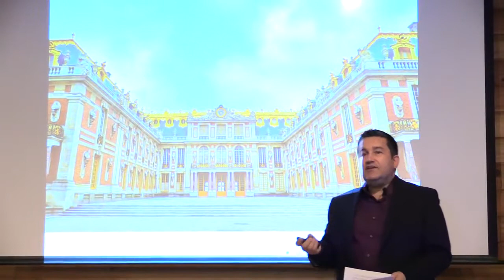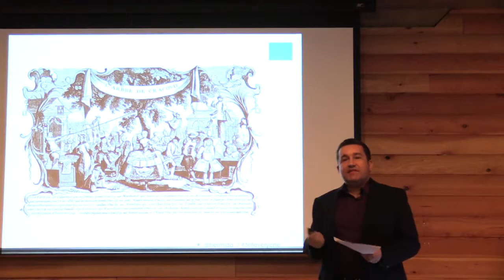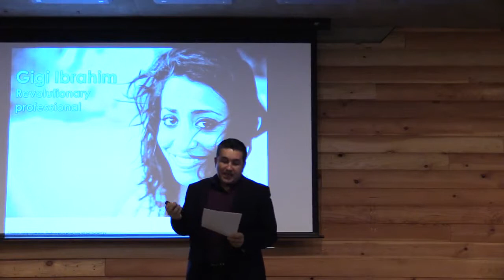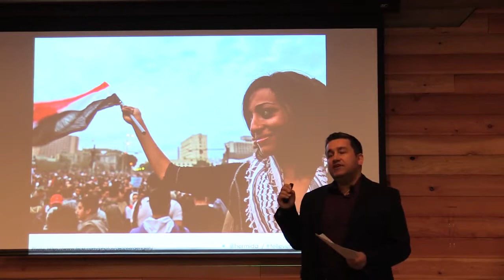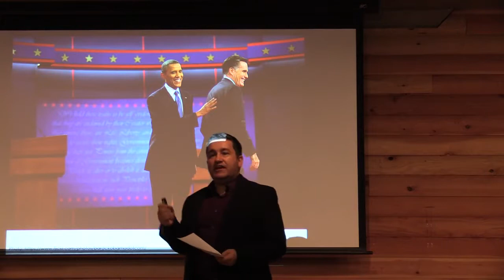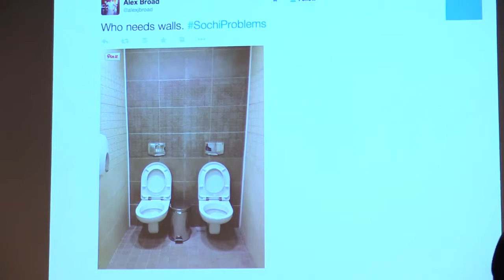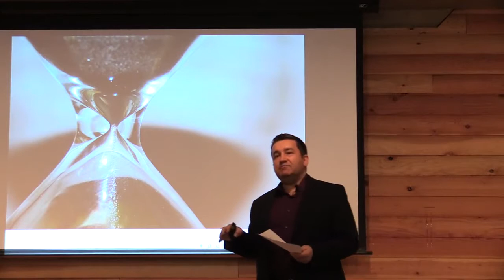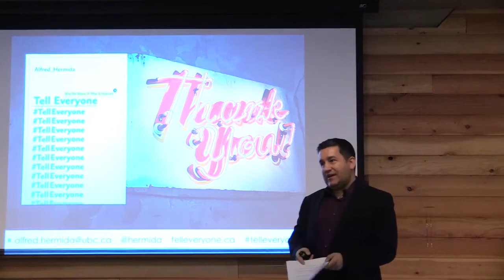Alfred Hermida: Hootsuite TellEveryone talk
My featured talk as part of a panel hosted by Hootsuite in Vancouver on the impact of social media on February 19 2015. The full video of the event is available